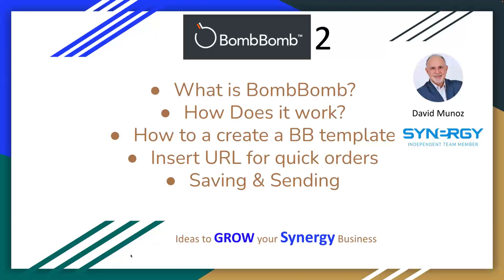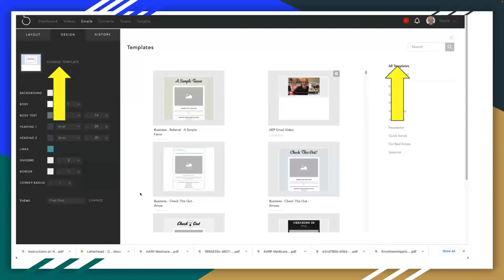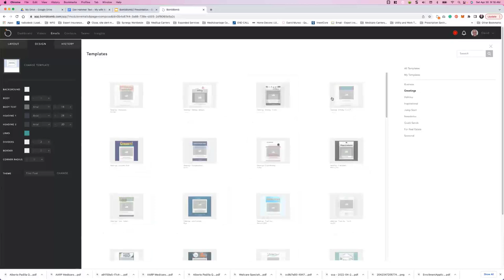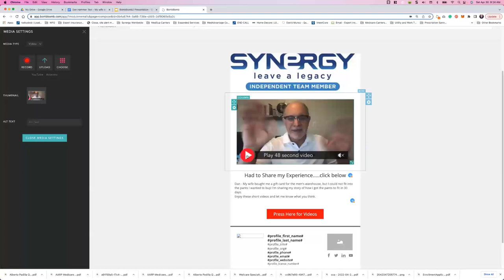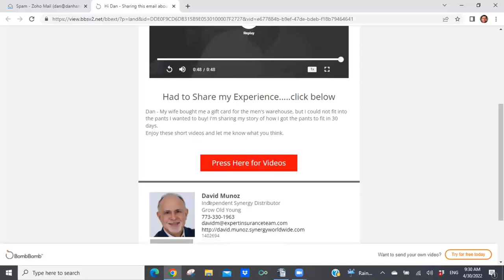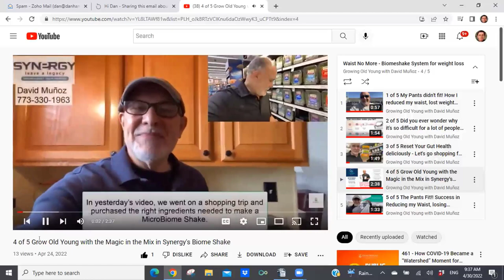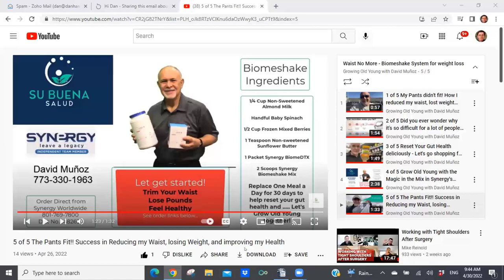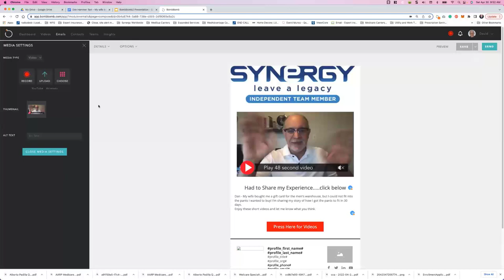Synergy Worldwide – BombBomb Marketing Part 2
This video is a recording of one of our Saturday morning live webinars.

In this recording David Munoz continues to helps us understand how he uses a video marketing platform to get his emails opened.

It's called BombBomb Marketing.

David shows us how he uses it to help him increase his ability to connect with his clients.  He gives us a step-by-step process to create your video message.

Then he shows us how it used it for a series of videos he did to create interest in losing inches from your waistline.  All by resetting your gut health.

He is the URL for the playlist on YouTube that David created for this project:

As you can see there is a lot of great information in this recorded presentation.